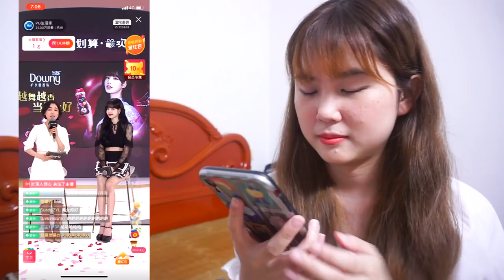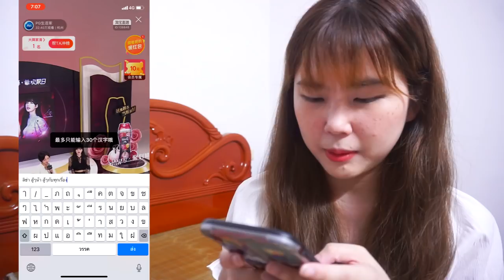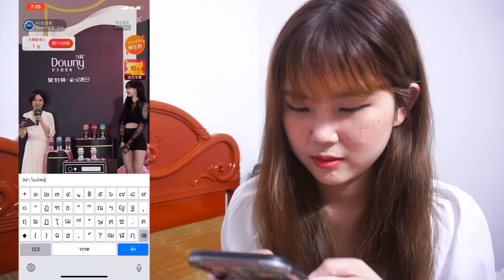Reaction ไลฟ์ ลิซ่า BLACKPINK น่ารักเกินต้าน LisaLiveWithDowny | PetchZ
ลิซ่า ได้เป็น presenter ที่จีนทั้งที เพชรต้องใช้โอกาสที่อยู่จีนให้เป็นประโยชน์!
สั่ง Downy มาแล้วค่า ของถึงเมื่อไรเดี๋ยวมาเปิดให้ดูกัน!

ไลฟ์นี้จัดขึ้นวันที่ 16 พ.ค. ค่ะ จริงๆเพชรถ่ายเสร็จแล้วอยากอัพลงเลย
แต่ไฟล์มีปัญหา ทำให้ต้องมาลงอีกวันนึงแทน หวังว่าทุกคนจะชอบกันนะคะ

ลิซ่าน่ารักมากจริงๆ รู้สึกโดนตกแล้วโดนตกอีก ไม่ไหวๆๆๆๆ จะ support ลลิซของเราตลอดไปเลยยยยย

ขอบคุณมากค่าาา